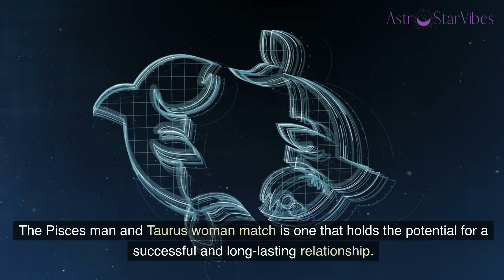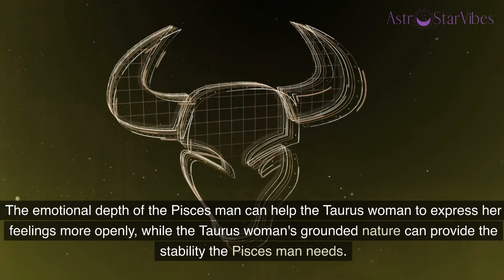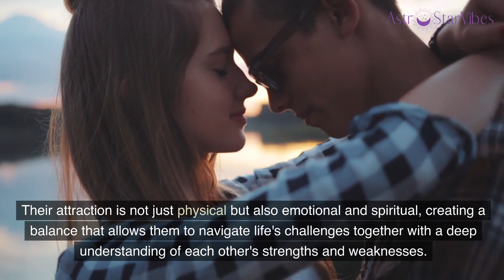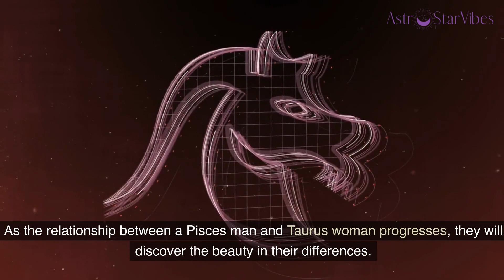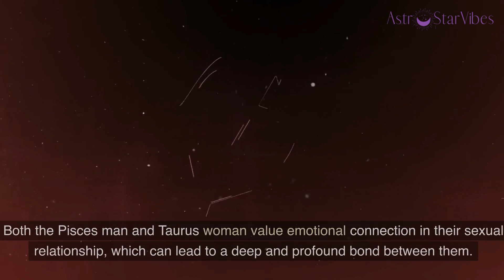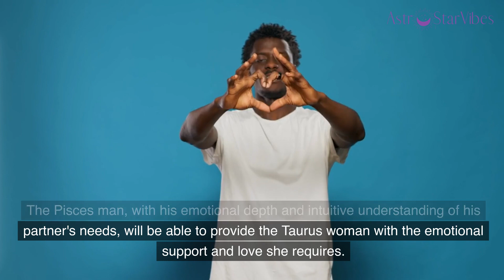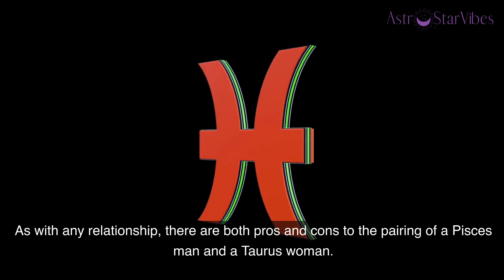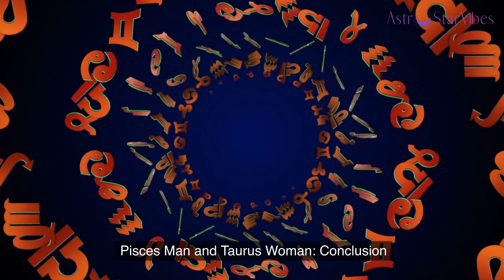Pisces Man and Taurus Woman Compatibility: Merging Boundless Dreams with Earthly Stability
Are you a Pisces man or a Taurus woman looking for love compatibility? Well, look no further because in this video, we'll be discussing the intriguing dynamics between a Pisces man and a Taurus woman.

So, if you're a Pisces man or a Taurus woman seeking insight into your potential love connection, grab a cup of tea and join us as we delve into the intriguing realm of astrology and love compatibility!
👉 Pisces Man Secrets - Discover Ways to Deepen Your Connection and Strengthen Your Relationship with Pisces Man: